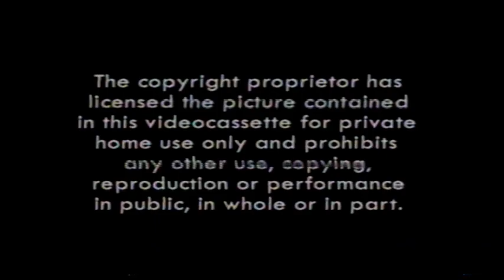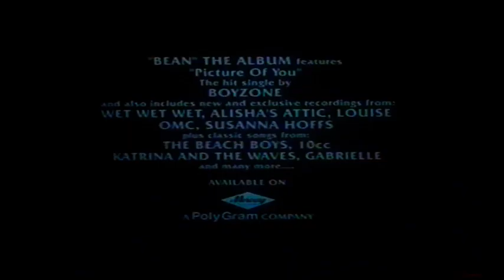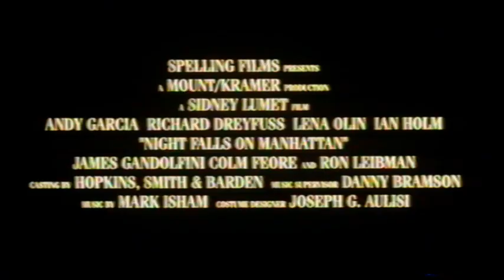UK Rental VHS Trailer Reel: Quicksilver Highway (1997 High Fliers Video Distribution)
Opening to the rental VHS of the Christopher Lloyd & Matt Frewer in Stephen King vs Clive Barker's Maximum Overdrive vs Thelma & Louise Style Supernatural Road Trip Chiller Fantasy Horror Film From 1997

OPENING:
Warning
The Devil's Own Trailer
Bean Trailer
Ravager Trailer
Catherine's Grove Trailer
Night Falls On Manhattan Trailer

HAPPY HALLOWEEN!